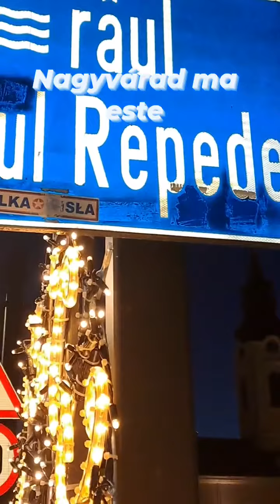Nagyvárad december 16- án